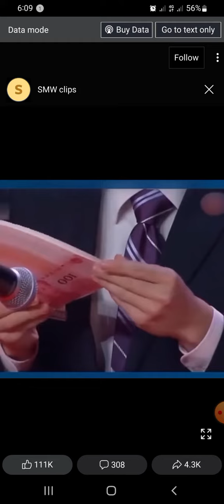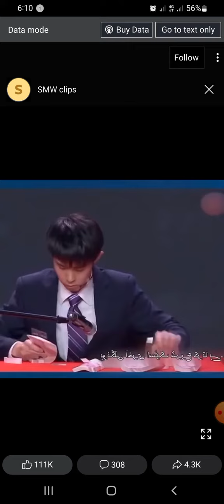Fastest counting money technique Money competition